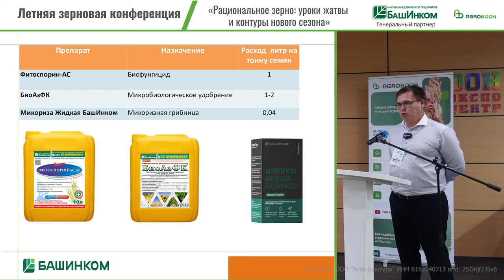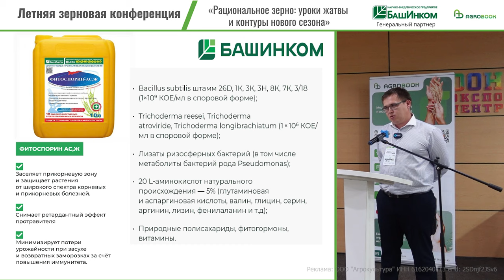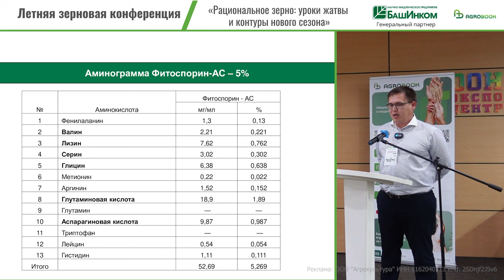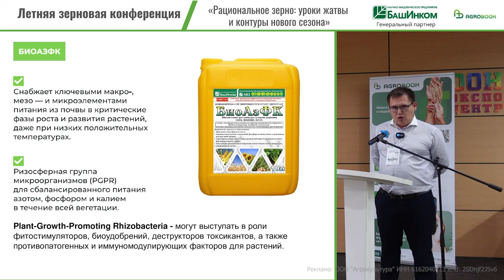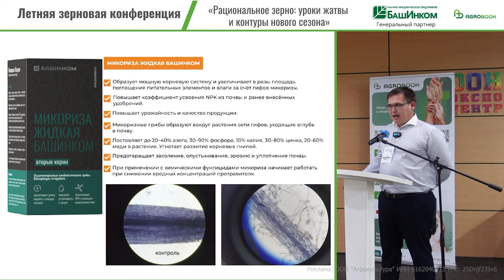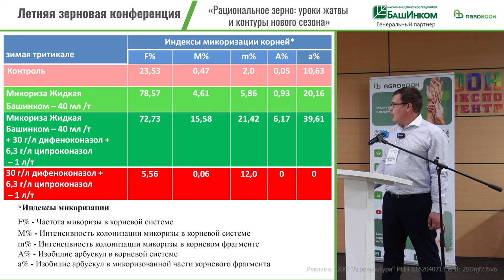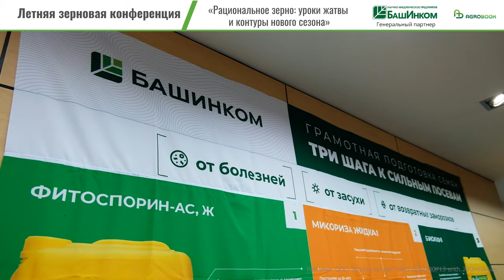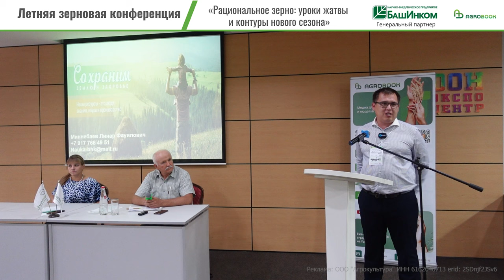Три шага к сильным посевам: как позаботиться о растениях на этапе подготовки семян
Добавление микробиологического компонента в протравочную смесь – полезный агроприём, который позволит избежать ретардантного эффекта фунгицидов и укрепить иммунитет растений.

Такой тезис на «Летней зерновой конференции» высказал Линар Миннебаев, главный специалист НВП «Башинком».

В преддверии посевной эксперт предложил три шага, которые позволят в дальнейшей сократить себестоимость полевых культур.